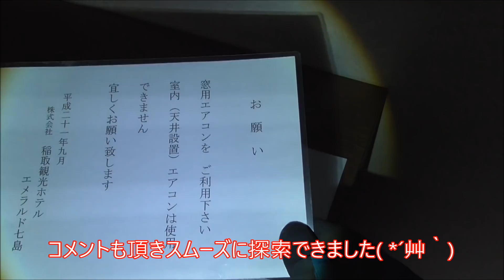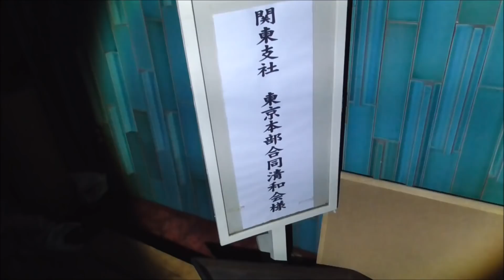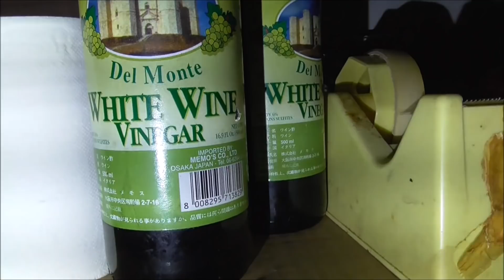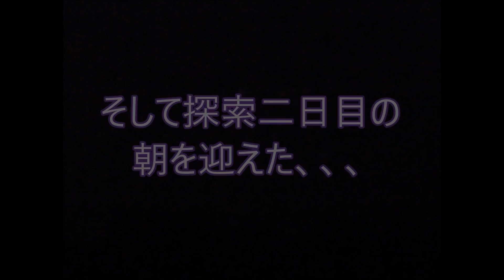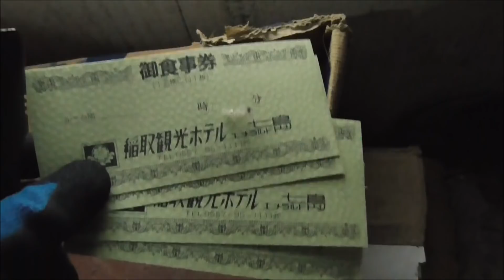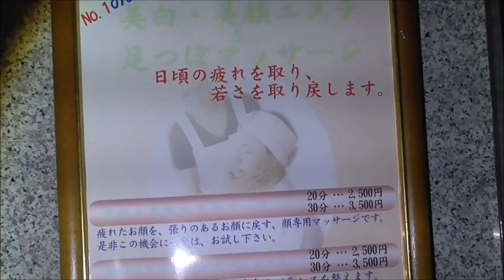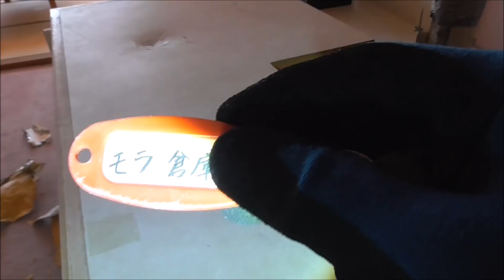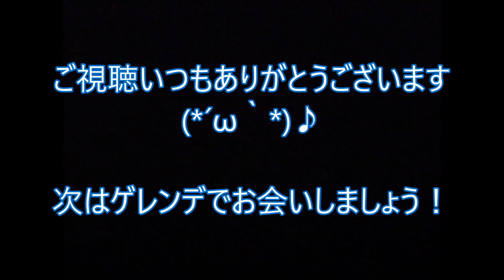第八話 戦慄の別棟 パート① 取材班ドキュメンタリーSeason3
第六話の続きです。
本館の探索→11階の怪現象→モラモラ　という映像の順番となってます。

昨日はライブをご視聴頂きありがとうございます！
今後ライブ配信をやるかやらないかまだわかりませんが、少なくともライブは自分には向いていないな～と感じました。しかし、慣れればよくなってくるものですので、やる選択肢も残しておこうと思います。